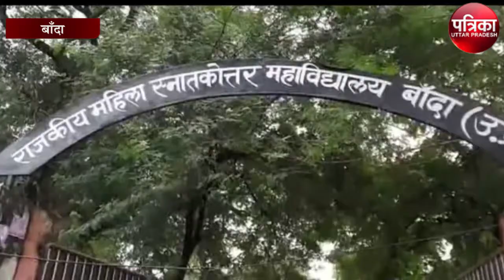सांसद व विधायकों की जानें ये बड़ी बातें